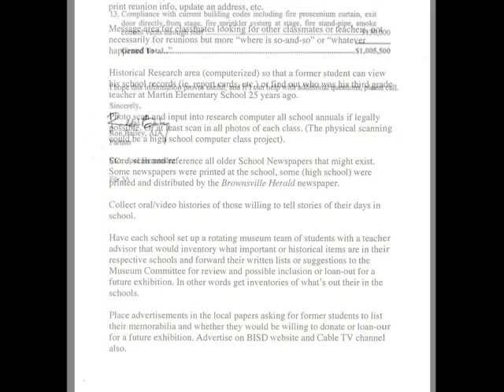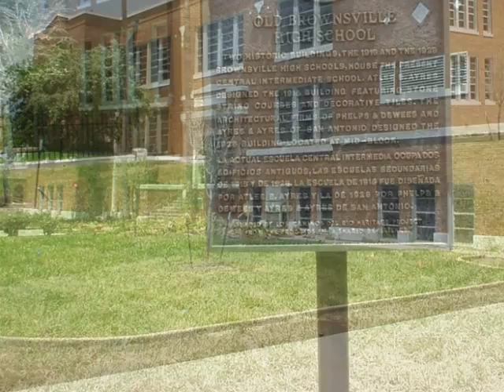Brownsville High School Museum and James R Murphy Fine Arts Center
The planning and construction of the Brownsville Independent School District Museum at the Central Administrative building on Palm Blvd. where the original Brownsville High School was built in 1916.  The James R Murphy Fine Arts Center was also created.  Murphy was an honored band leader of the 1950's.